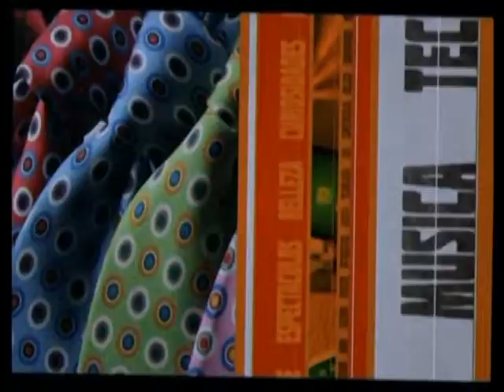CON EL CONSUMIDOR JOVEN BIENVENIDA DE MADELIN ARNAUD 05 01 2018